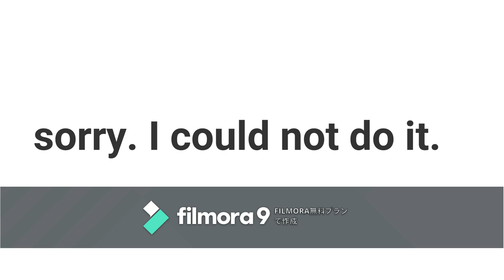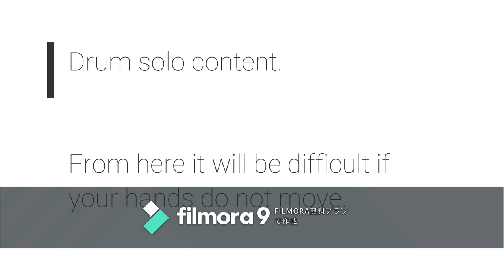Explanation of Simon Phillips-style drum solo.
This is a simple drum solo. But it is difficult if your hand does not move fast.
First, I will introduce an example of speeding up my hand.
I use a lot of bounces and rebounds, so this is the way to go.
I think any way is fine.
If you watch the contents of the drum solo, you will understand. There is a technique that I forgot to introduce
5c → 5c → 5c → 5c → 5c → 7e and 7e → 7e → 7e → 7e → 4b in Gary Chaffee's book “Technique Pattern” which I introduced earlier.
Write the URL below and watch it even when you are free.